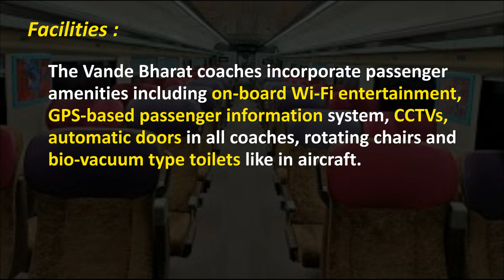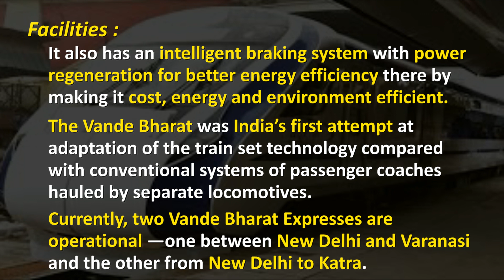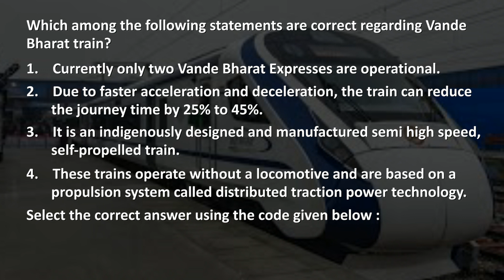Vande Bharat train | UPSC CSE CURRENT AFFAIRS | Ekam iAS